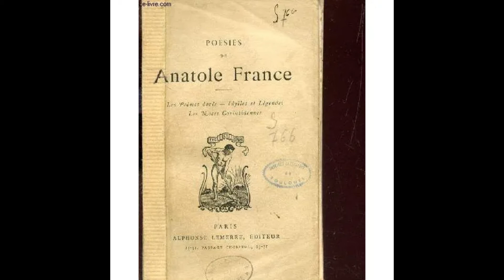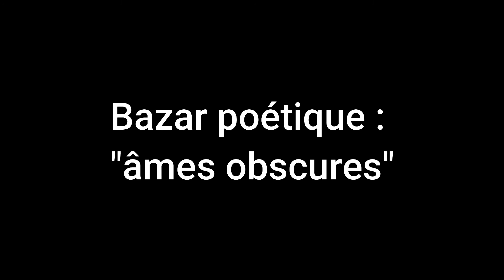Bazar poétique : âmes obscures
âmes obscures d'Anatole France pour aujourd'hui, j'espère que ça vous plaira .